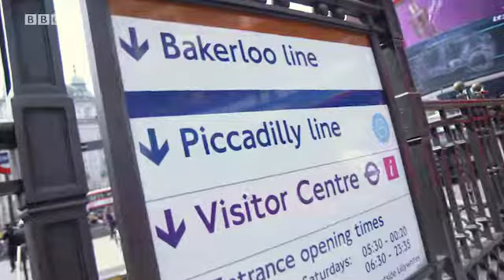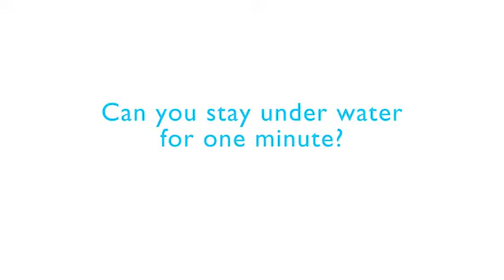1 1 Люди о себе. Видео на английском Книга 5 класс WiderWorld1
Unit 1 People are people
[Video 1.1] 1.2 Grammar, Exercise 5
BBC VOX POPS
A = Agata C = Catherine J = Jerry L = Lara
S = Sian
S: Hi, I’m Sian from BBC Learning English. I’m going to ask
people on the streets of London about their appearance
and personality, hobbies, likes and dislikes, childhood
idols, countries and many other things. London is a
huge and exciting city. Nearly ten million people live
here, and even more visit it every year from all over the
world. Let’s see what they tell me.
Can you swim one kilometre?
C: I can’t swim one kilometre, but I can swim about fifty
metres.
A: I can’t swim one kilometre.
L: I think I can swim one kilometre, depending on where it
is. I can swim one kilometre in a swimming pool, but I
guess I can’t in the ocean.
Can you stay under water for one minute?
L: I haven’t tried it in a while but I think I can’t stay under
water for a minute. I definitely can stay under water for
thirty seconds.
C: I can’t stay under water for one minute. I can probably
stay under water for about thirty seconds.
Can you dance?
J: I can dance.
A: I can dance.
L: I can dance sometimes, but I definitely can’t sing.
Can you jump three metres?
C: I can’t jump three metres. I can jump about thirty
centimetres.
Can you speak three languages?
L: I can speak three languages. I can’t speak Chinese, for
example.
J: I cannot speak three languages.